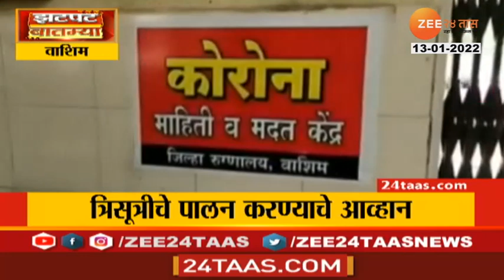Rise in Corona Cases Washim वाशिममध्ये वाढतेय कोरोना रुग्णसंख्या, पाहा गेल्या 24 तासांमधील आकडेवारी